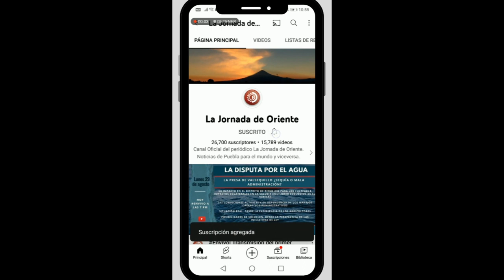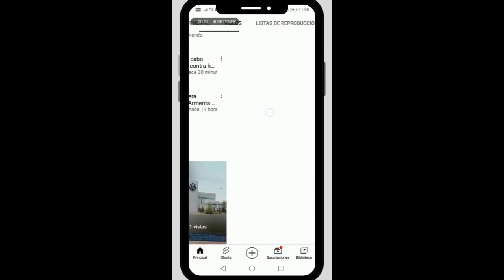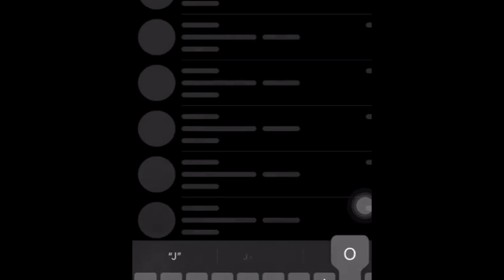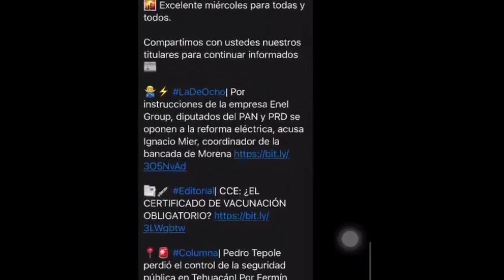Córdova y Murayama buscan ser candidatos de las derecha en 2024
📍📹Martín Hernández en Las Reporteras entrevista al senador por Morena César Cravioto, quien hablará sobre el Plan B de la ReformaElectoral